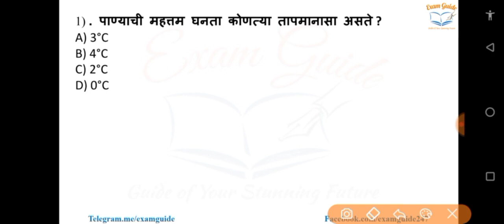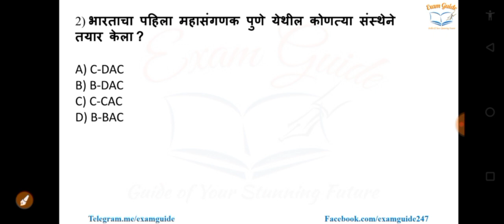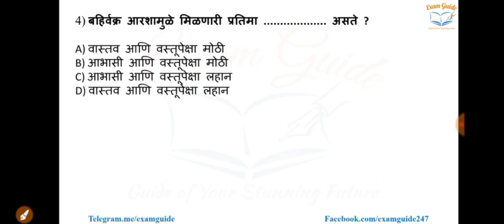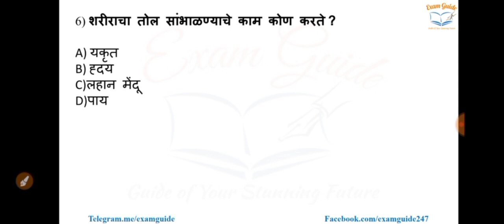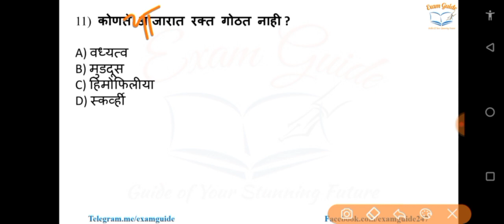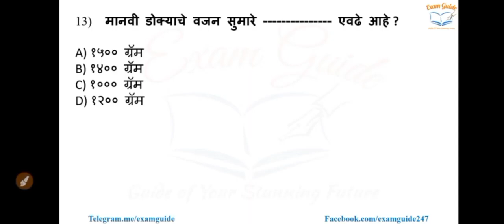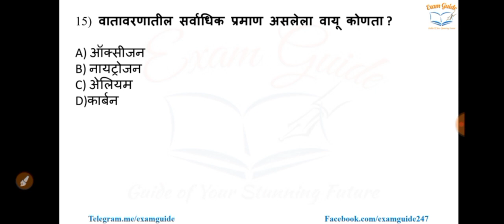Police Bharti 2024 || सामान्य विज्ञान प्रश्नसंच भाग १ || पोलीस भरती 2024 || Science Mcq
हा व्हिडिओ आपल्या पोलीस भरती २०२४ परीक्षेसाठी तयारी करण्यास मदत करण्यासाठी आहे. यात सामान्य विज्ञानाच्या प्रश्नसंचाचा भाग १ आहे, ज्यात तुम्हाला मल्टीप्ल चॉईस प्रश्नांचे सोडले आहेत. या प्रश्नांसह तुम्ही आपली तयारी सुधारू शकता आणि आपल्या परीक्षेत उत्तीर्ण होऊ शकता. तर आता ही व्हिडिओ पहा आणि आपल्या स्वप्नांची पारंपारिक स्थिती साकार करण्याची तयारी सुरू करा!

police bharti 2024 ground kadhi honar,
police bharti 2024 gk,
science gk in marathi,
science mcq for police bharti,
police bharti general science ,
police bharti science ,
police bharti science gk,
police bharti science lecture,